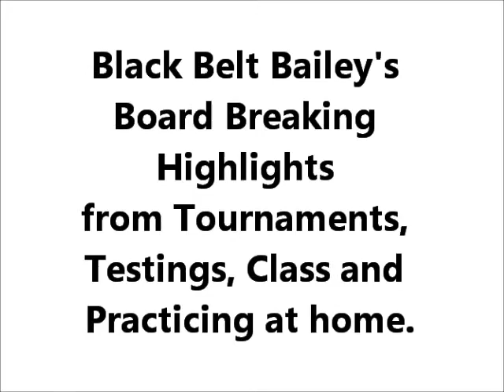Black Belt Bailey Breaking Boards || Board Breaking || Board Breaks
In this video, Black Belt Bailey will show you highlights from Breaking Boards in Tournaments, Testings, Class, and practicing at home.

We loving doing My Intermittent Fasting Journey, Story Time With Black Belt Bailey, homeschooling, Keto, cooking, and grilling videos.